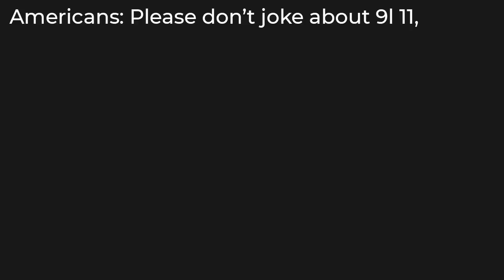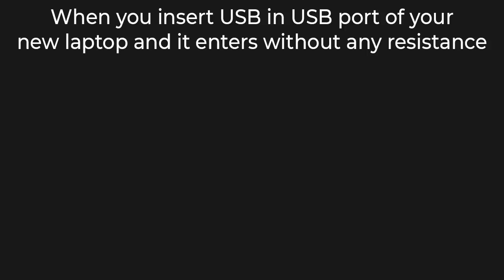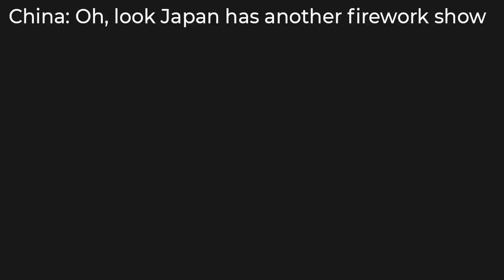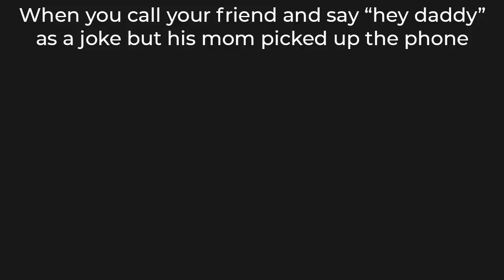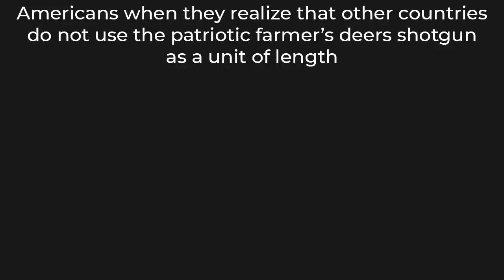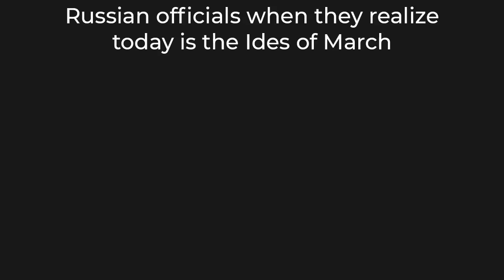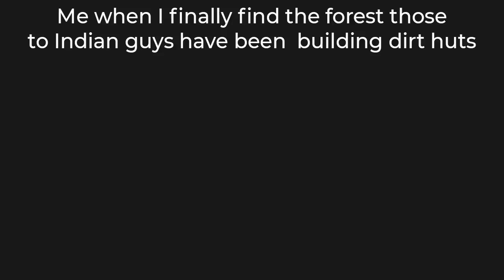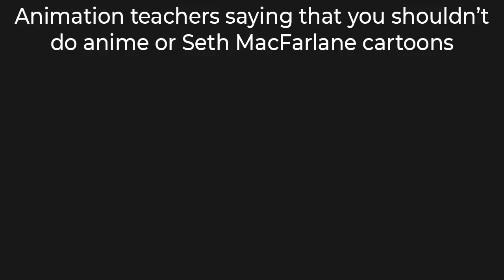DAILY DOSE OF MEMES 330